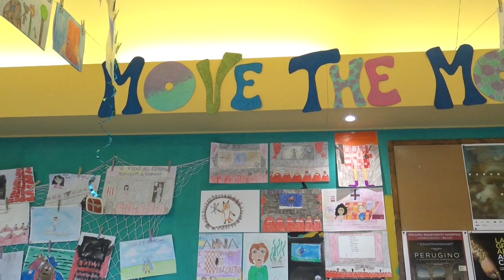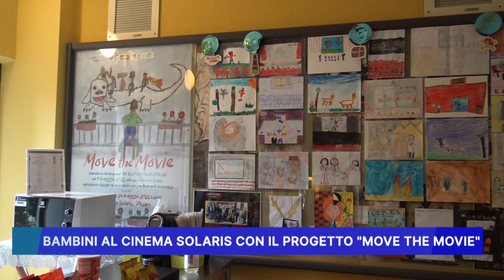BAMBINI AL CINEMA SOLARIS CON IL PROGETTO "MOVE THE MOVIE"